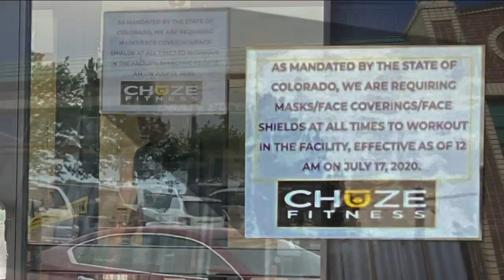Colorado statewide mask mandate now in effect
Colorado's mask mandate went into effect at midnight Friday.